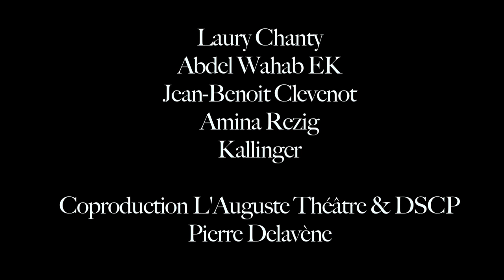Phèdre - Véronique Multon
Phèdre de Racine